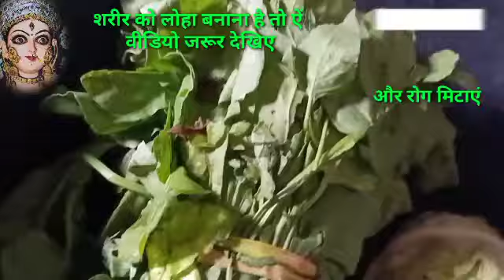पालक में कौन विटामिन मिलता है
Homemade solutions || Health tips for you || Health gyans malayalam, health tips in hindi, health tips in telugu, health tips tamil, health tips bangla, health tips odia, health tips in kannada of home made medicine, health tips for women, health tips malayalam body, health tips for youayurvedic tips, ayurvedic tips in hindi [26/7, 11:42 am] parmaphealth tips malayalam, health tips in hindi, health tips in telugu, health tips tamil, health tips bangla, health tips odia, health tips in kannada of home made medicine, health tips for women, health tips malayalam body, health tips for youayurvedic tips, ayurvedic tips in hindi1.नमस्कार हमारे चैनल का नाम हैं dr .Parma pandit युट्यूब पर सर्च करने पर हमारे चैनल आऐगा और क्या क्या जानकारी मिलती हैं पेट रोग की सही जानकारी किरनी की जानकारी खाटा ढकार क्यों आता हैं मुह क्यों सुखता हैं मुहँ सुखने से कौन सा रोग हो जाता हैं खाना खाने के बाद कैसे सोना चाहिए उसकी सही - सही जानकारी सुबह के समय लाकवा क्यों मारता हैं और लाकवा मार दिया तो क्या करना चाहिए बांये अंग मे मार दिया तो कैसे उपचार करें और दांये अंग मे फालीस मार दिया तो उपचार कैसे करें साग सब्जी का सहीं - सही कैसे ईस्तेमाल किया जाता हैं खांसी क्यों होती हैं और उसका सही - उपचार कैसे करें ? 2.धरती पर कैसे जीवन जीना चाहिए 3.किसके साथ कैसे रहना चाहिए 4.मरने के समय के लिये कैसे दुशरे के साथ रहे 5.घर बांधने कि जानकारी फोन पे मिल जायेगा🏘 6.घर मे बरकत क्यों नहीं होती हैं ईसकी भी जानकारी फोन पर मिल जायेगा मेरा फोन न09 ईस नम्बर पर कल करके दिल की कोई भी बात आप पुछ सकते हैं और याद रहे कि जरूरत कोई हो तो ही फोन करें नहीं तो गलत या बकवास फोन करने पर आपकी न0 छटाई सुची मे डाल दी जायेगा और माता 👏दुर्गा हानी भी कर सकती हैं तो ईसका जीमा हम नहीं होंगे और सही जानकारी के लिए फोन करेंगे तो माता के किरपा से आपकी सभी मनोकमना दुर किया जायेगा कोई भी रोग हो और बुखार कि सही जानकारी मीलेगा 7.चीकन मटन कौन सा दिन खाना चाहिए 8.जेनडिस क्यों होता हैं 9.💐परसुता की जानकारी सही-सही मीलती हैं 10.और परसुता क्यों होता हैं 11.बवासीर क्यों होता हैं और उसका सही उपचार 12.मर्द को कउरी का सुजन क्यों होता हैं और उपचार बताई जाती हैं 13.कपार क्यों दर्द करता हैं और उपचार बताया जाता हैं 14.पेड़ पौधे कौन-कौन सा घर के आस पास रखना चाहिए कि लाकवा रोग नहीं होगा और पाता या पेड़ के फल तोड़ कर लाने पर जाच किया जाता हैं कि खाने से फायदा करेगा कि हानी करेगा 15.चवल गेहूँ भी जाच करते हैं हमलोग कि खाने वाला हैं की नहीं 16.👍मिट मुर्गा - मुर्गी का जाच किया जाता हैं 17.💐आम का फल भी जाच कर के खाना चाहिए 18.दातो मे खोड़ला क्यों होता हैं और कैसे नहीं होगा 19.आदमी क्यों छोटा होता हैं और उपचार 20.🦆🥭🍌🍍🍎पुजा पाठ करने से क्या-क्या फायदा मिलता हैं 21.हमारे ईस च बच्चे ना देखें। 22.घरेलू जानकारी 23.शरीर कि रोग दूर करें 24.बच्चों बिल्कुल ना देखें 25.लाकवा रोग ठीक करें 26.फुला चरख गैस रोग तुरंत ठिक करें 27.आज कल होने वाली बिमारी कि सही जानकारी मिलता हैं 28. किस पेड़ के प्रदूषण से ज्यादा बिमारी होता हैं 29.सुबह लाकवा क्यों मारता हैं।